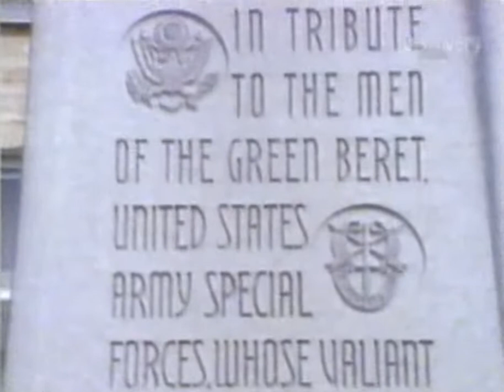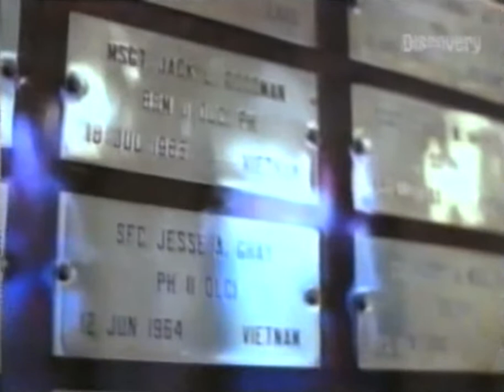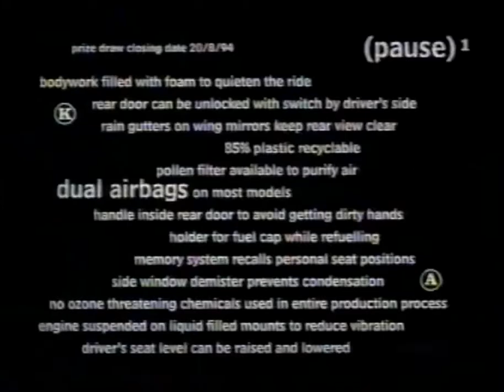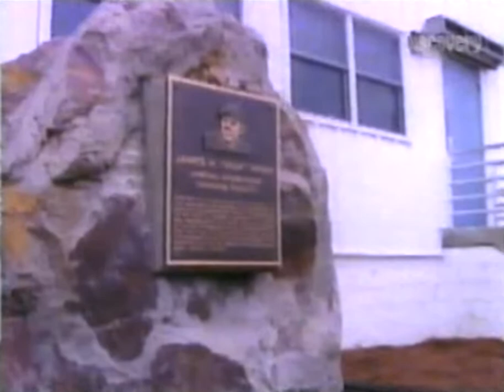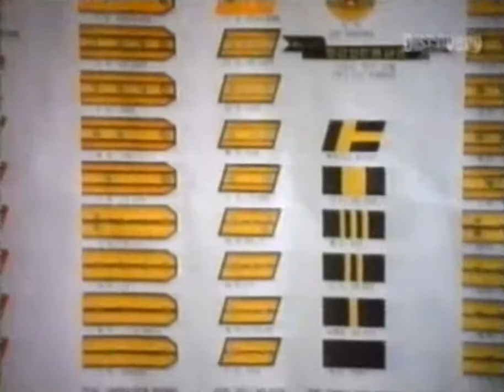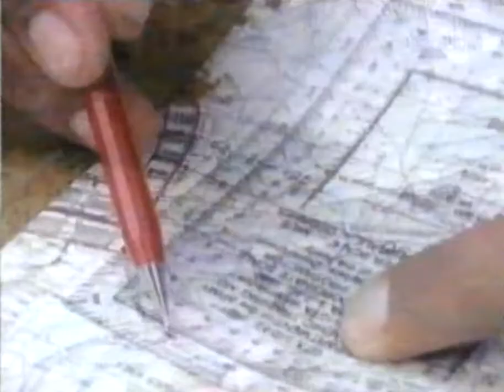Discovery Channel - US Army Special Forces (The Green Berets) (1992)